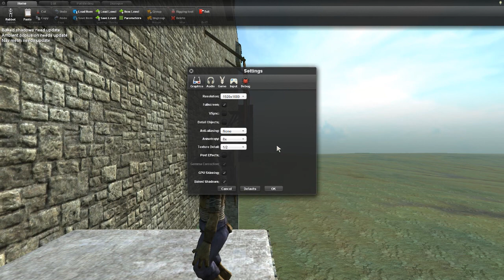Alpha 205 | Cat's Pass - Overgrowth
Not one of my best videos (I apologize for the sound balance) but I take a look at a challenging and well done parkour map.